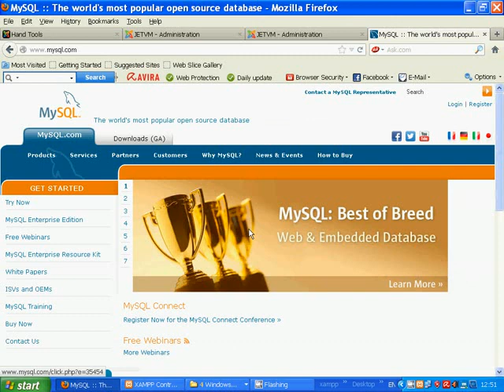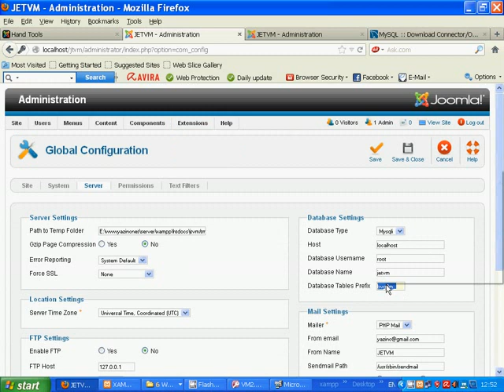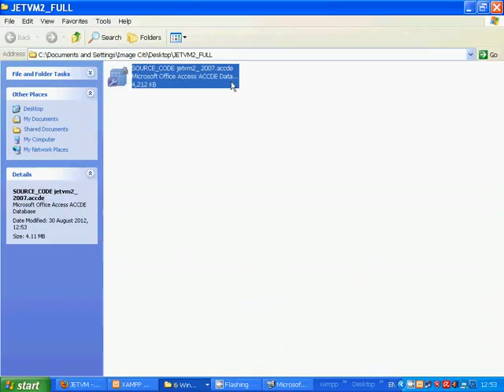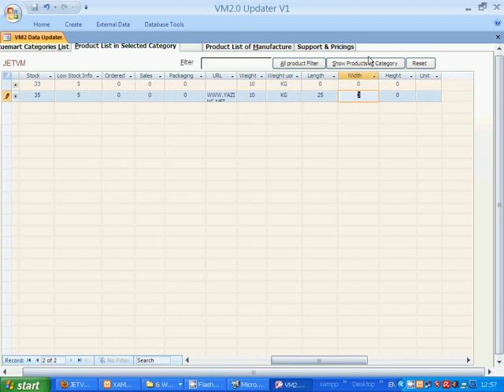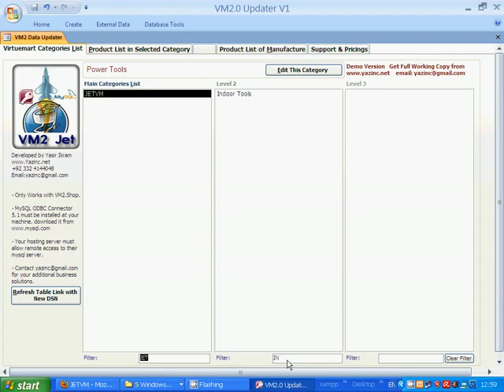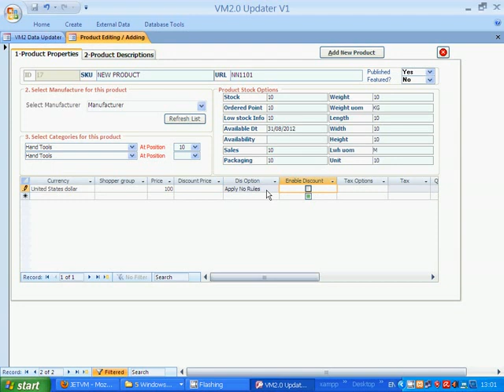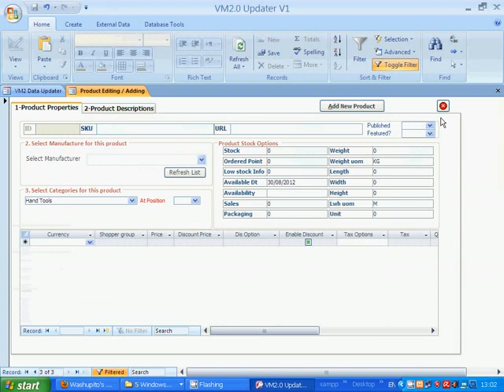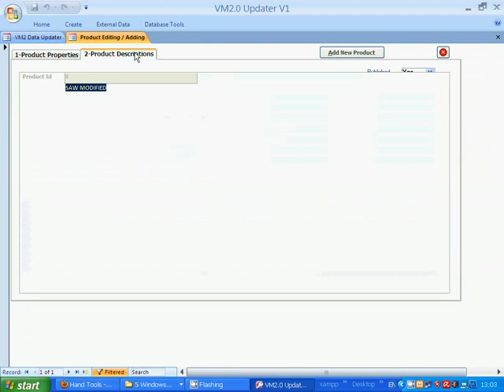JET VM2 Introductional Video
MS Access Application Developed for Virtuemart Component to Edit Existing Products Data & Add New. It is Desktop Application Format Which able VM User to update their shop more quickly without using browser and admen panel. Use Remote Access Control and bring your shop data on your finger tips. It can be used for Bulk Editing (Row Wise) Product Data of Category and Manufacture.